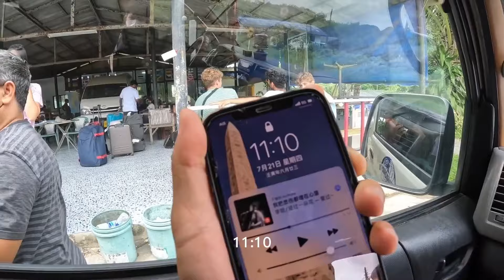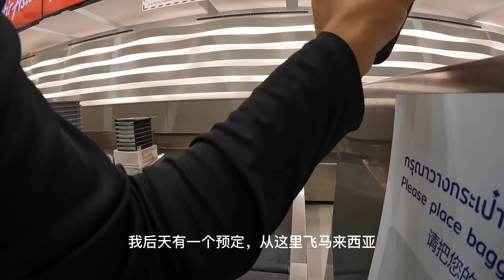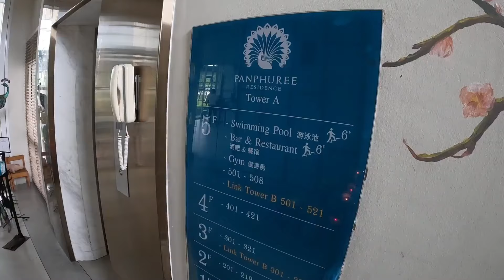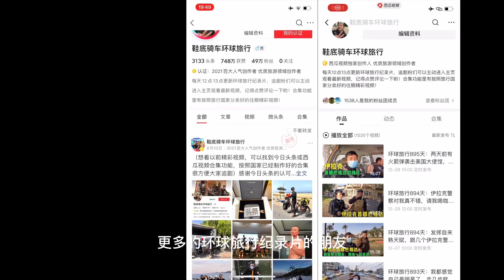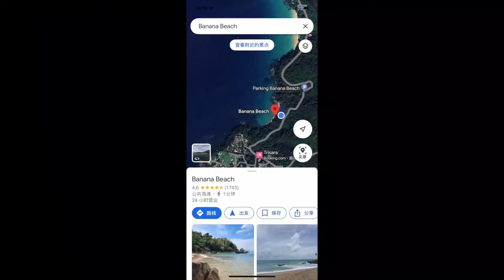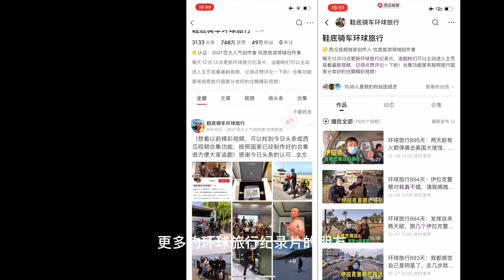泰国普吉岛合集6：泰国人均70海鲜吃到爽 普吉岛物价太舒服了【鞋底骑车环球旅行】